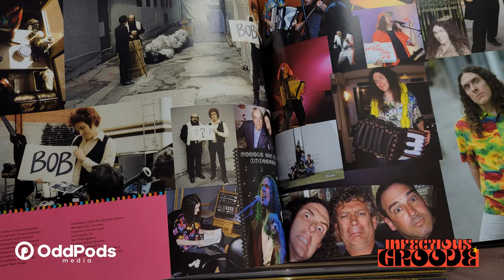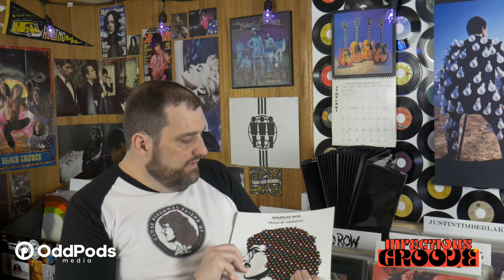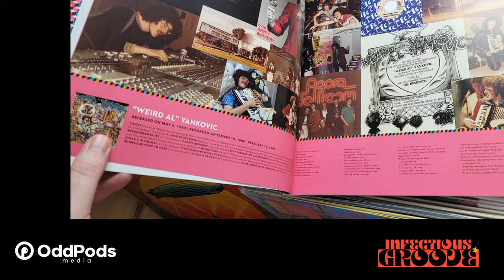Weird Al Yankovic - Squeeze Box Vinyl Set | Vinyl Community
In this video, we took an in depth look at the vinyl edition of Squeeze Box: The Complete Works of "Weird Al" Yankovic. The set includes all 14 studio albums as well as a 15th LP of rare and unreleased tracks. Is this boxed set mandatory fun? Watch the video to find out!

More videos coming every Thursday with rare & special vinyl pressings!